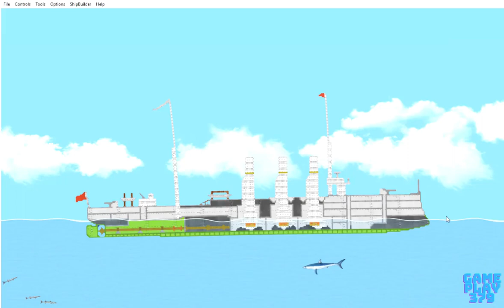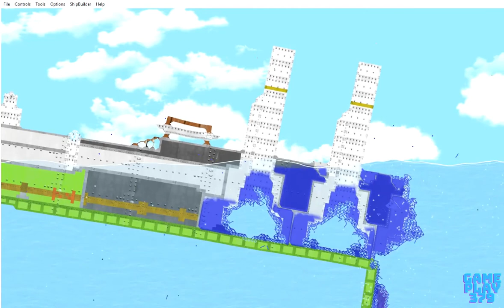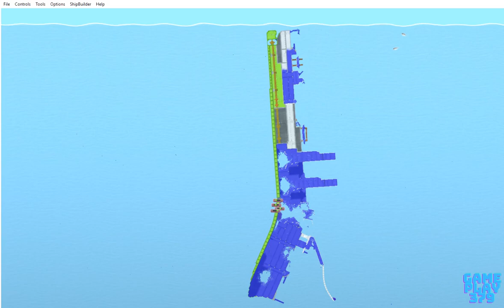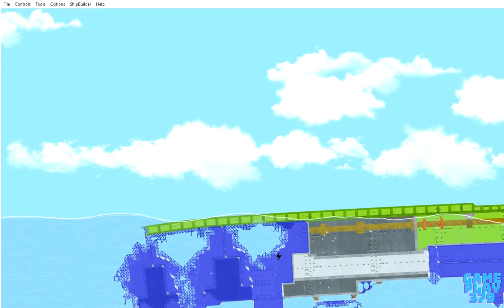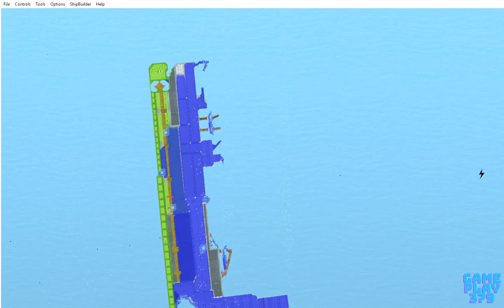Sinking Warship Aurora in Floating Sandbox